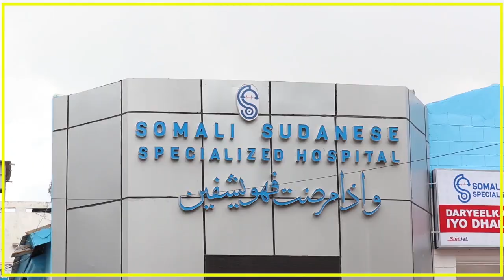GUDDOOMIYE SHIIKH AADAN MADOOBE” WAXAAN IDINKU BAAQAYA WAX KASTA OO DHIBAATO AH IN LAGA DIGTOONAADO”